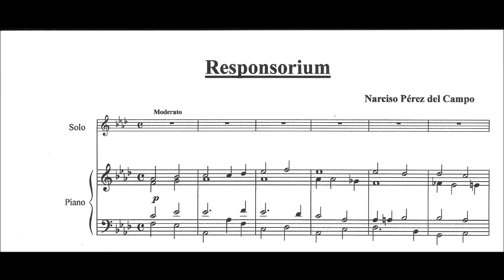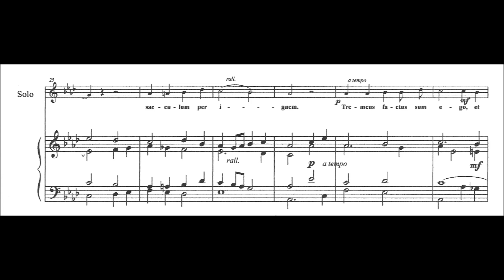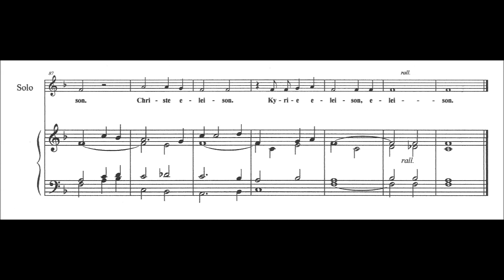Nº 8 Responsorium